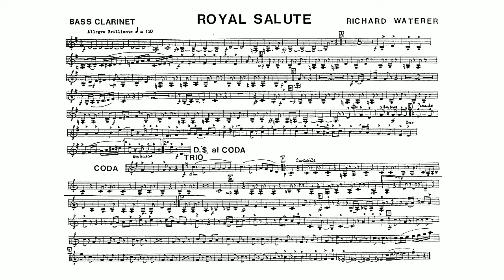Royal Salute by Richard Waterer: Bass Clarinet